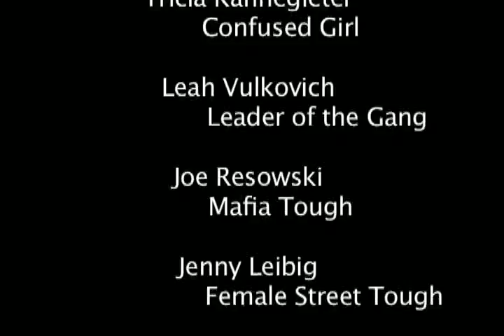Walsh Industries - Iron Lung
A wonderfully scripted film by James Walsh of Grand Valley State University about a young man who tries to remain happy no matter what may happen to him...but can he take all of the bad luck?